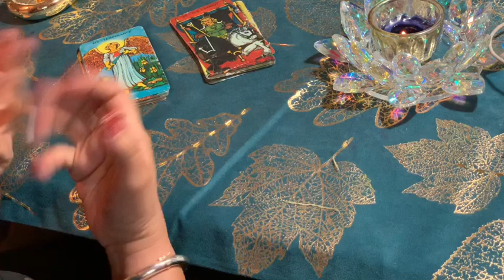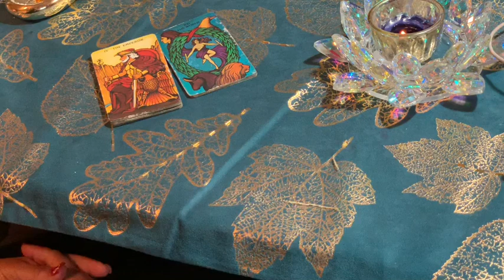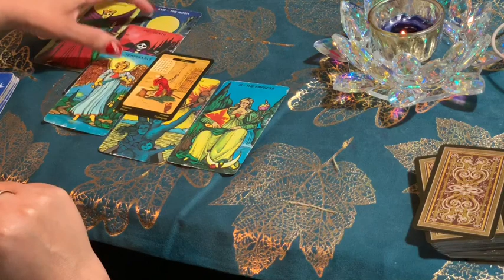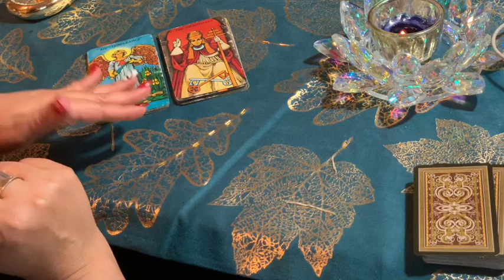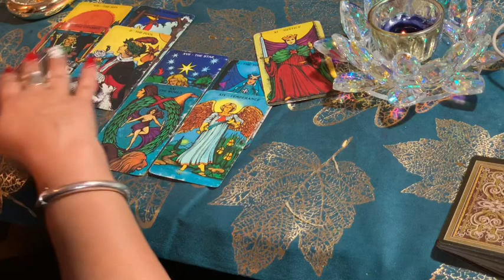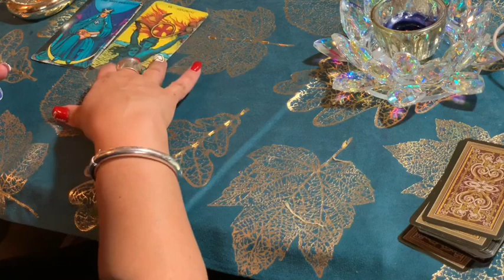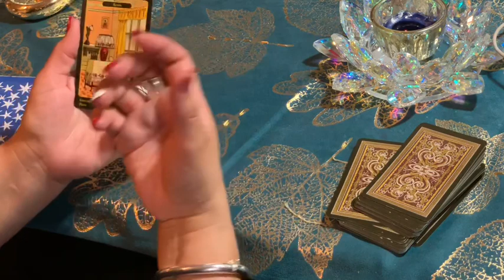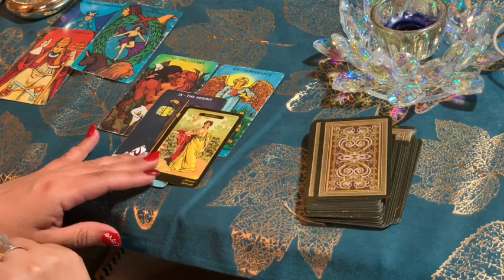❤️ TAURO ♉️ Que viene con tu persona especial según su signo entre Sept.16-30. Avanzaremos ?